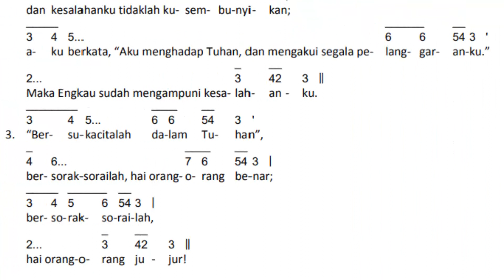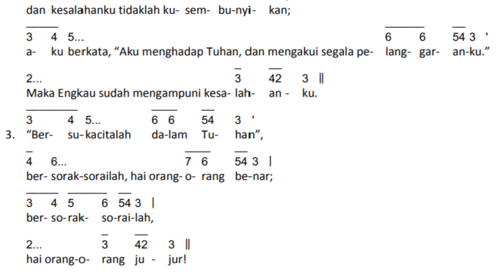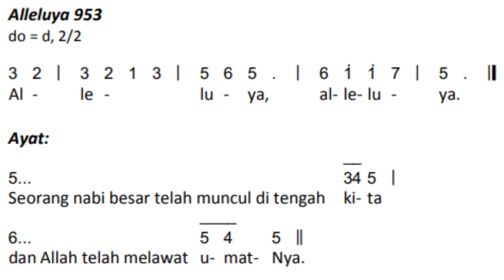MAZMUR MINGGU BIASA VI/B/EDISI BARU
Mazmur Minggu Biasa VI Tahun B, Edisi Baru
Reff. Engkaulah Persembunyianku, ya Tuhan. Engkau melindungi aku sehingga aku selamat.
1. Berbahagialah orang yang pelanggarannya diampuni, dan dosa-dosanya ditutupi. Berbahagialah orang yang kesalahannya tidak diperhitungkan Tuhan, dan tidak berjiwa penipu.
2. Akhirnya dosa-dosaku kuungkapkan kepada-Mu, dan kesalahanku tidaklah kusembunyikan: aku berkata: "Aku menghadap Tuhan, dan mengakui segala pelanggaranku:. Maka Engkau sudah mengampuni kesalahanku.
3. "Bersukacitalah dalam Tuhan", bersorak-sorailah hai orang-orang benar, bresorak-sorailah hai orang jujur!

Bait Pengantar Injil:
Alleluya
Seorang nabi besar telah muncul di tengah kita dan Allah telah melawat umat-Nya.